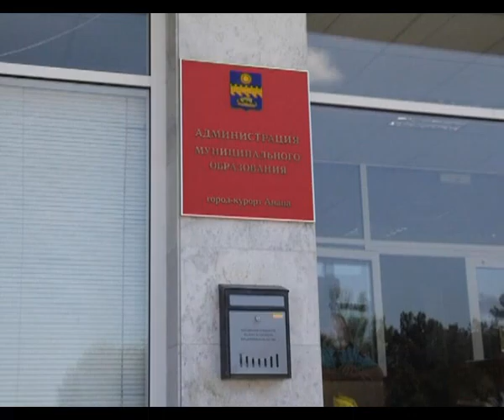Совет по малому и среднему бизнесу